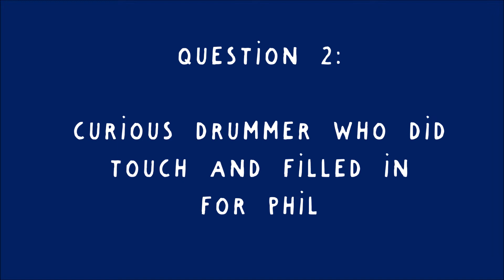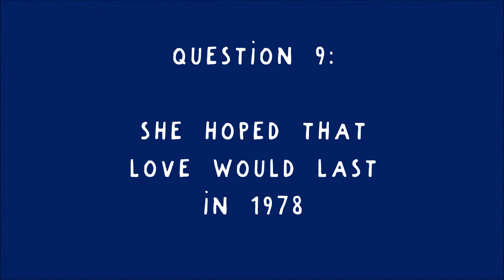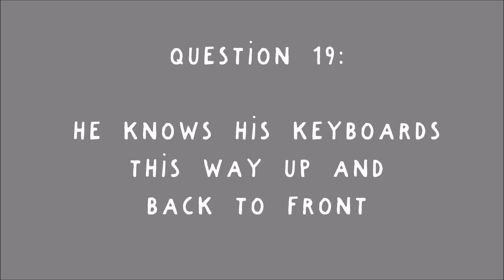GENESIS - The Lockdown Quiz Round 7 (2020)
Can you name all 20 collaborators, guests and solo band members?